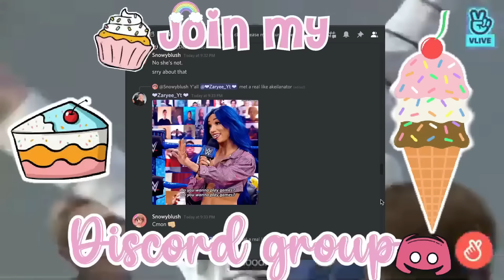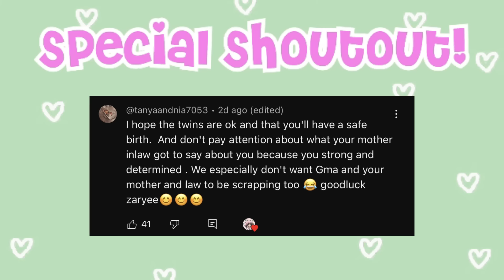WE VISIT KALI'S MOM IN JAIL!! *I HAVE TO ADOPT HER!!* | Bloxburg Family Roleplay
@ZeeFamGaming   My siblings play Christain and Kali
@ItsMeDanny As G-ma
@iijamiixoo As the Police Officer
Kali's mom is played by my cousin! 💖

Age: 19
Recorder: QuickTime Player
Editor: Wondershare Filmora9
ROBLOX Friend Request: No I can not friend you due to the 200 friend limit sorry.